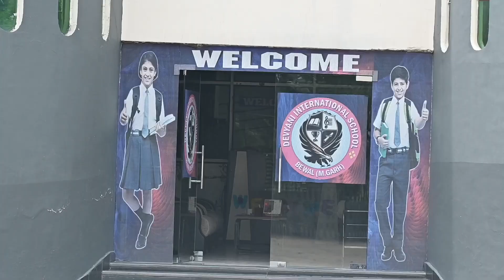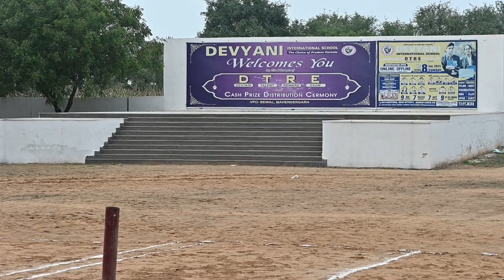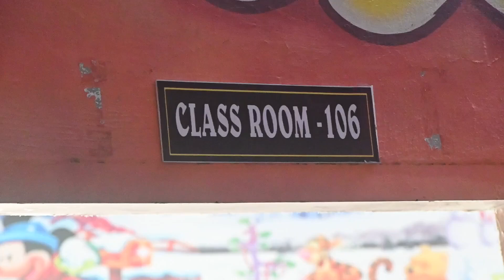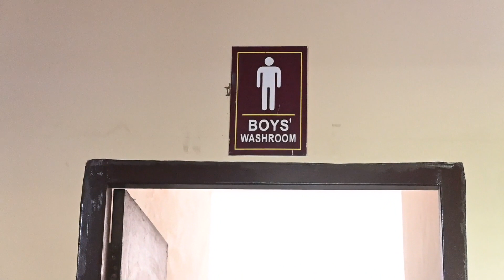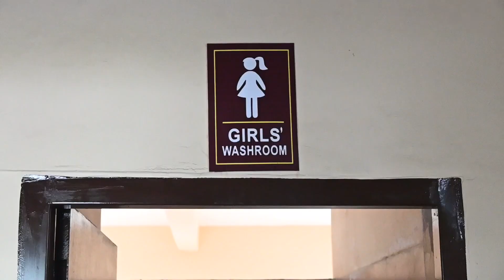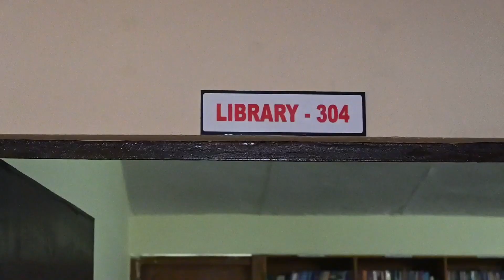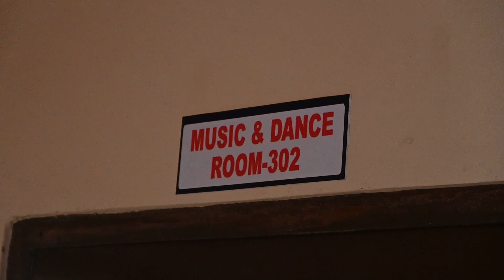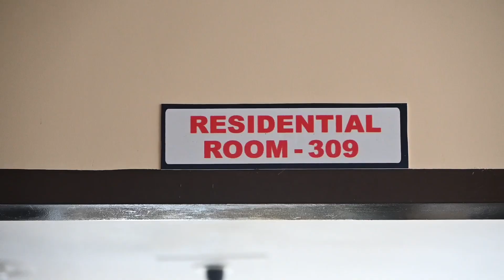Devyani International Sr. Sec. School Bewal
CBSE Sports and Games 2023-24